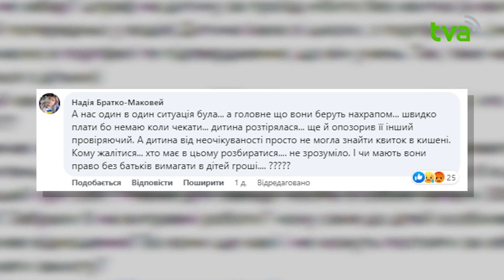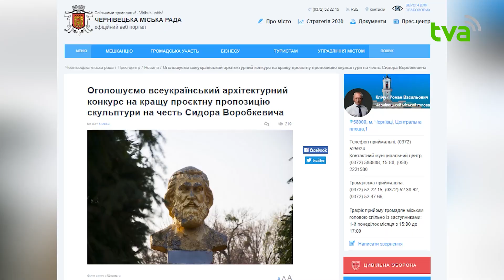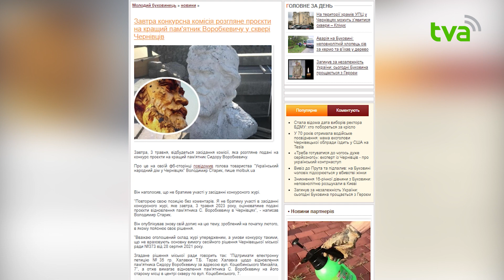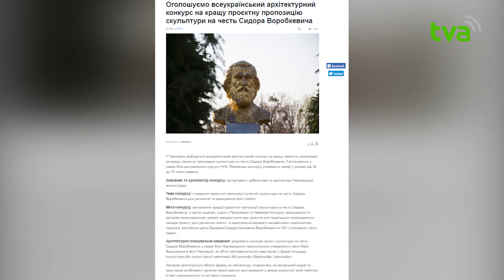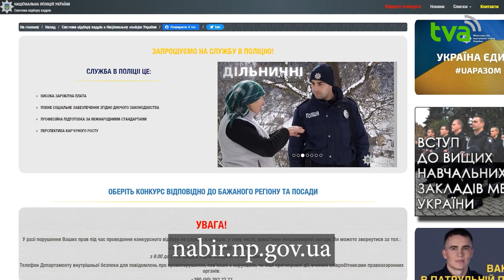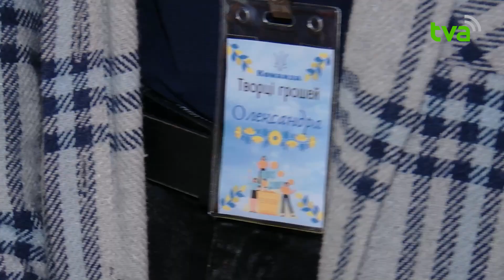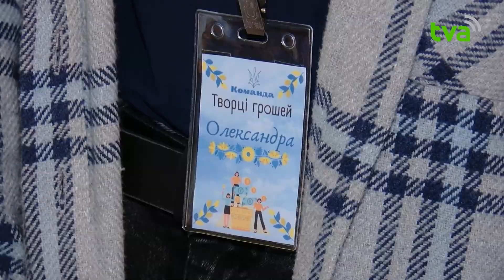Теми Дня ТВА 03.05.2023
1.Війна, доба 434: наші захисники ліквідували ще понад півтисячі російських окупантів
2. Боронив Україну від російських окупантів: на Буковині попрощалися з Героєм
3. Кімната страху для школярів: чим може закінчитися поїздка у міському комунальному транспорті
4. Пам'ятник Воробкевичу повернуть, але яким?
5. Не впорався з керуванням та з’їхав у кювет: травмувався 15-річний водій
6. Перетнути кордон для вантажівок стане набагато легше: на Порубному запрацює електронна черга
7. Чотирилапі поліцейські шукають напарника: особливості роботи буковинських кінологів
8. Майже сотня учнів змагалася за першість у турнірі "Фінансова грамотність - Запорука успіху"
9. Правда і брехня: у Чернівцях презентували чергову виставку картин Євгена Камшия